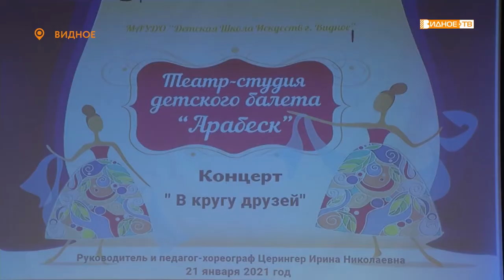«В кругу друзей» - концерт театра-студии детского балета «Арабеск»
В Видновской Детской школе искусств состоялся концерт театра-студии детского балета «Арабеск» под названием «В кругу друзей».  Праздничное мероприятие было посвящено юбилею хореографа коллектива Ирине Церингер.